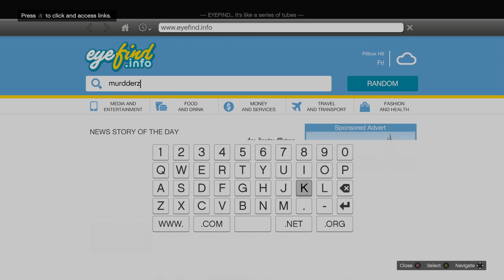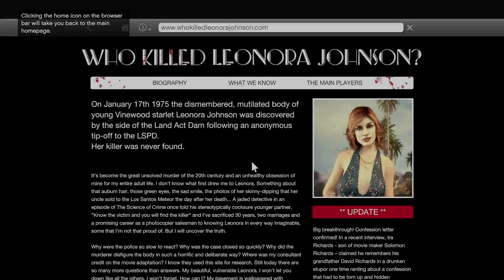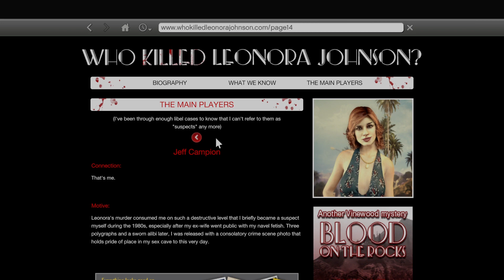GTA V CAMPAIGN WALKTHROUGH - EPISODE 3 - THE STORY MODE SERIES - "THE SEARCH FOR MANY THINGS"